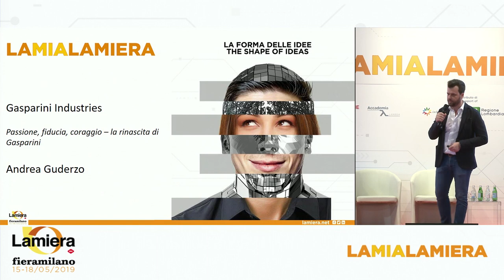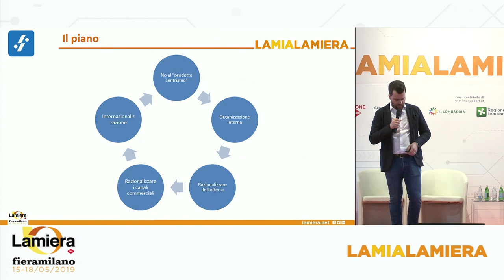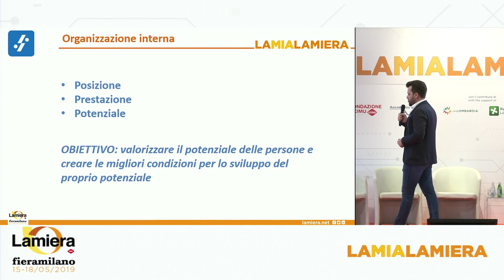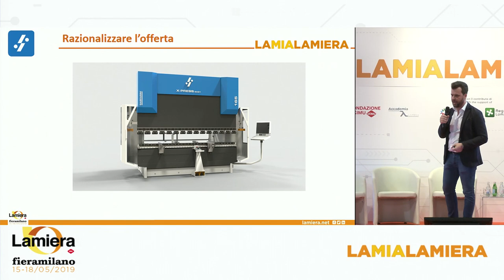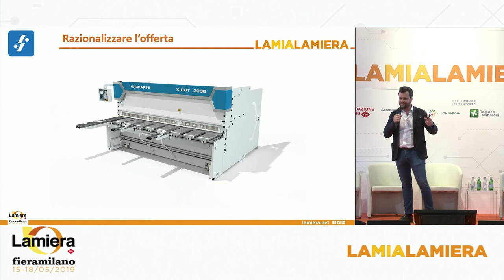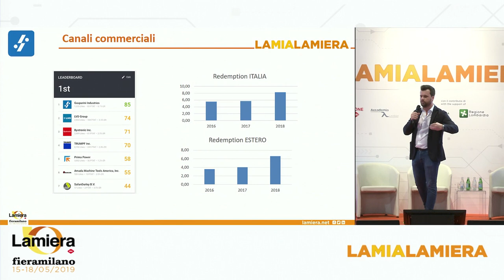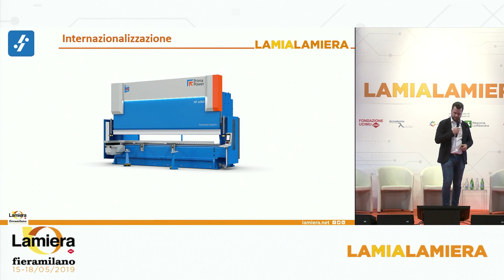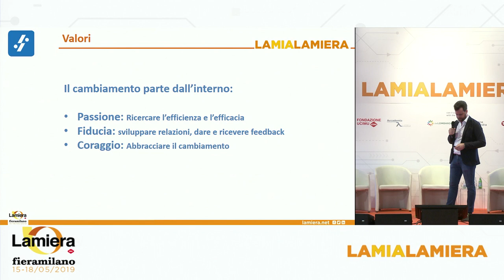GASPARINI INDUSTRIES si presenta nell'arena LAMIALAMIERA di LAMIERA (fieramilano, 16 maggio 2019)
Titolo speech GASPARINI INDUSTRIES a LAMIALAMIERA:
Passione, fiducia, coraggio - la rinascita di Gasparini